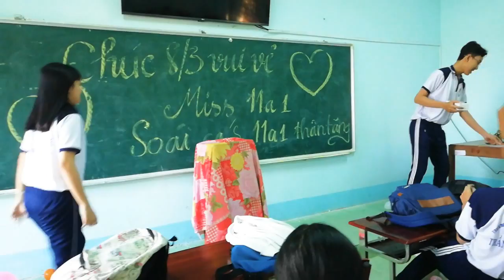MỪNG 8/3/2018 - LỚP 11A1 | THPT TRẦN ĐẠI NGHĨA, VĨNH LONG